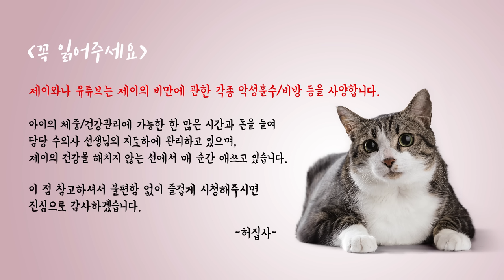고양이의 몸에선 어떤 냄새가 날까?? (정수리, 발바닥, 똥X.. 등등)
호기심에 죽을 허집사. 이번엔 고양이의 신체 부위별 냄새를 맡아보기로 결심했다! ... 그리고 후회했다. ㅠㅠ

- Profile -
품종 : 코리안숏헤어(고등어태비)
성별 : 남(중성화)
나이 : 8세(2019년 기준)
생일 : 2012년 2월 22일
입양일 : 2015년 2월 17일
특이점 : 순하고 애교가 많음. 스킨십을 좋아함